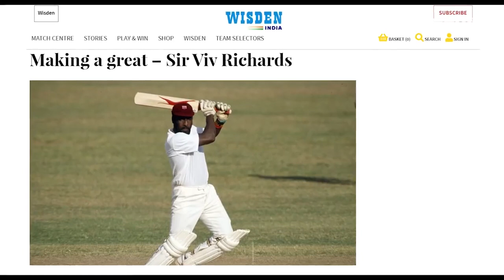5 most 'Badass😈' Players in the History of Cricket 😎| Viv Richards, Kohli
5 most 'Badass😈' Players in the History of Cricket 😎| Viv Richards, Kohli

You would think that pro athletes would, above all others, be secure in their manliness and have nothing left to prove.

But a select few decided to take it a step further. And then another step, and another, until they were in a full out sprint towards the ninth level of hell to punch the Devil in the throat and steal his bike.

Here are 5 of the most 'Badass😈' Players in the History of Cricket 😎